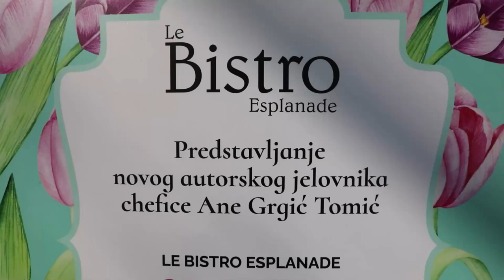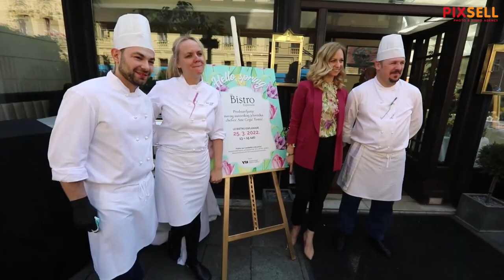Chefica hotela Esplanade predstavila novu kolekciju autorskih jela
Na terasi kultnog zagrebačkog Le Bistroa Esplanadina chefica Ana Grgić Tomić predstavila je novu proljetnu kolekciju autorskih djela.
Prezentaciji su uz velik broj gostiju nazočili i  šef Le Bistroa Ivan Trbušić i njegov tim te generalni direktor hotela Esplanade Ivica Max Krizmanić.